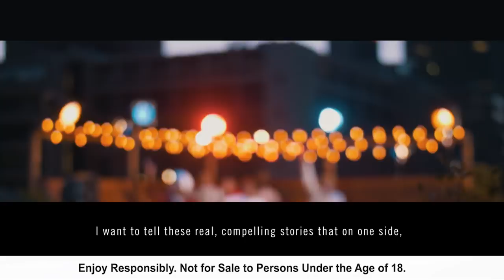StartRefreshed | Dan Mace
It takes a refreshing outlook to create visual stories that are both authentic and inspiring. For Dan Mace, acclaimed director and the young creative behind our latest TV ad, that’s how you StartRefreshed. Watch the video to find out what’s next from this visionary.